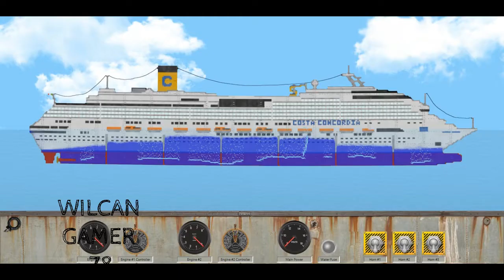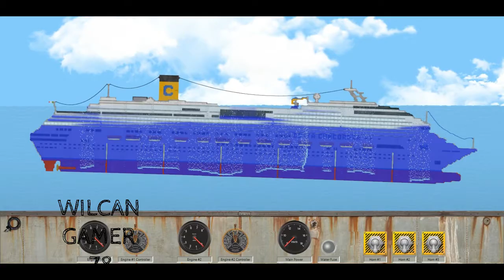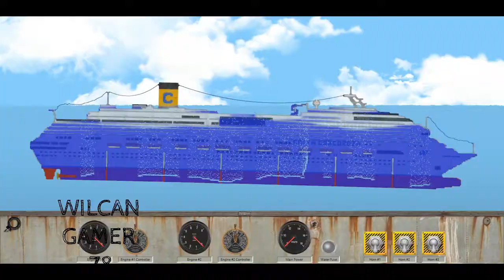Hundimiento del Costa Concordia Animacion Floating Sandbox # 11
El día de hoy les traigo un video en el que se muestra como se hunde el famoso barco de COSTA CONCORDIA, en el simulador de FLOATING SANDBOX

¡La asombrosa animación stop motion 📸  de la construcción del LEGO Titanic 🚤 es sin duda una de las mejores cosas de esta vida! Este video muestra el proceso de armado del famoso barco, con increíbles detalles.